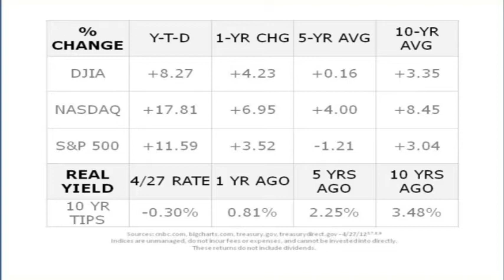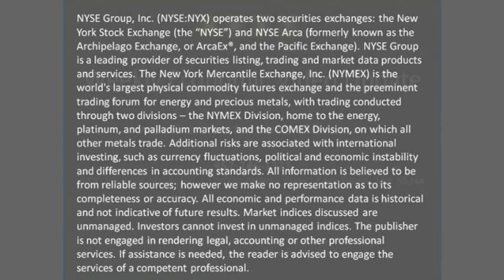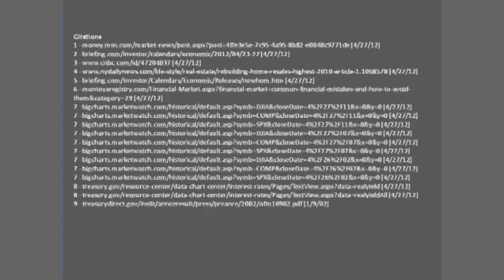4/30 Economic Update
In retirement or thinking about it?

HEADLINES Q1 GDP +2.2%, Key Consumer Sentiment Survey Tops Estimates, More Home Sales Contracts Inked in March, NASDAQ has Best Week in Nearly 3 Months

WEEKLY QUOTE "Don't ever take a fence down until you know why it was put up." - Robert Frost

WEEKLY TIP A good will should propose at least a few executors, as there is always the possibility that your first choice for executor might not outlive you.

WEEKLY RIDDLE Four grown men decided to play on the sidewalk for three hours. No one chided them for childish or immature behavior; many appreciated the noise they made. They even went home a bit richer. What were these men doing?

Last week's riddle: They have no bodies, but you could say they have tails and heads. What are they?

Last week's answer: Coins.